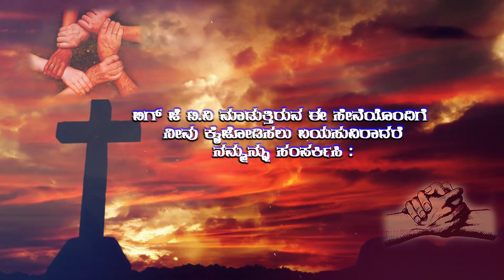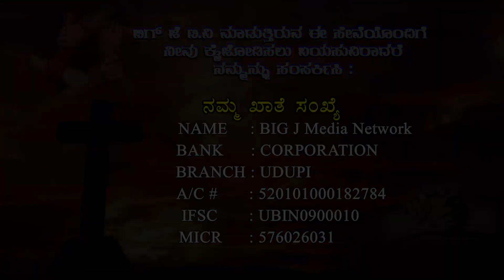ಖರ್ಜುರ ಗರಿಗಳ ಭಾನುವಾರ | LENT DAYS SEPCIAL MSG | REV. ANDREW JHON